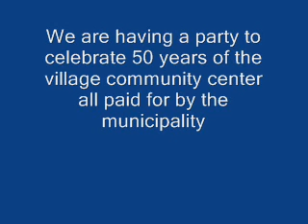Village celebration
this is the other village not where I live, or where I am going tomorrow
wish me luck last night the temp was -22f and tomorrow night i travel to Sofia on a bus then on to England via plane

dont forget to share my pole dancing in the snow video coming tomorrow, it has to be the best pole dance video ever and get around the world in a day 1 million views I want YAY!

SPRINKLES